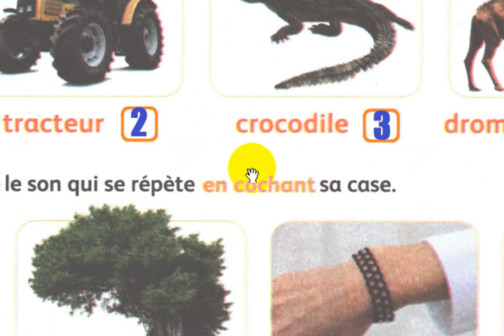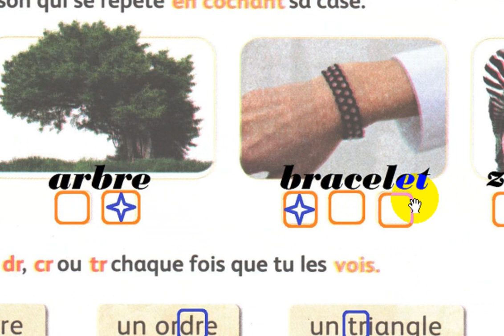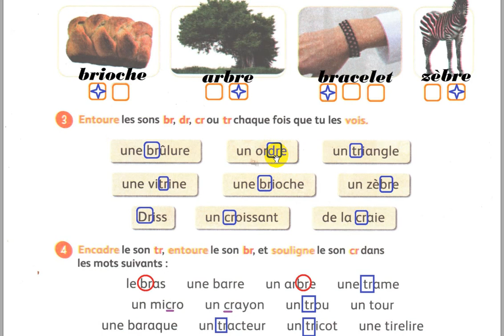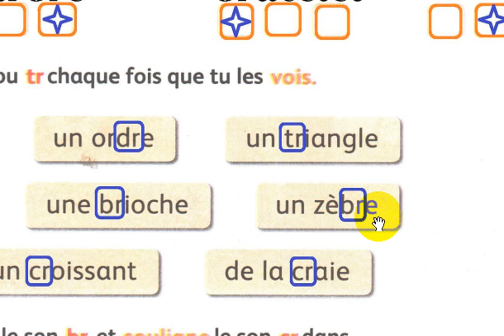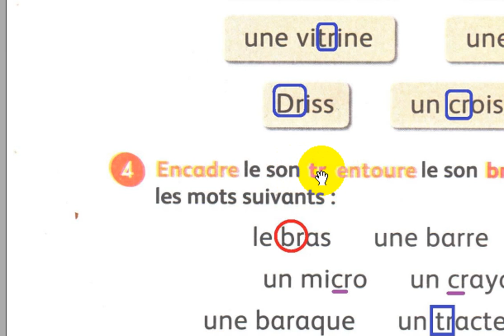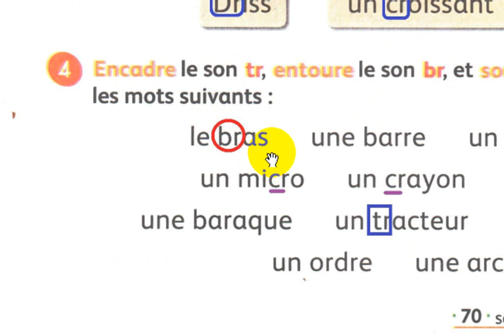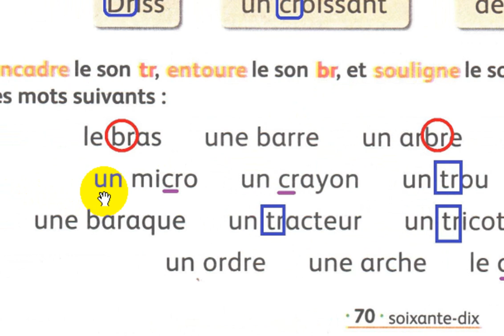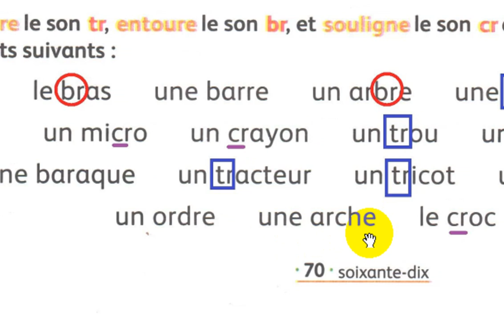3 AEP mes apprentissages en français page 70 Lecture br-dr-cr-tr 03 semaine 01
école chadli
_______________________________9_____________________________

_______________________________8_____________________________

_______________________________7_____________________________

_________________________6___________________________________

_____________________________5_______________________________

_____________________________4______________________________

_________________________________3___________________________

_________________________________2__________________________

3 AEP mes apprentissages en français page 70 Lecture br-dr-cr-tr 03 semaine 01